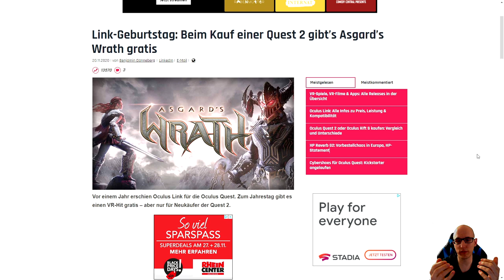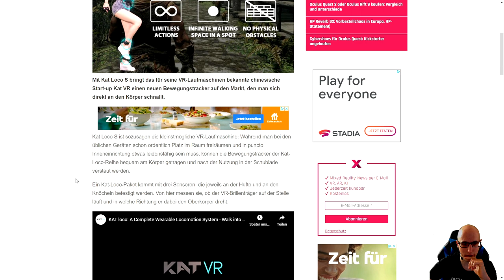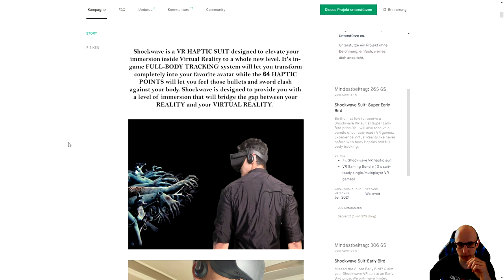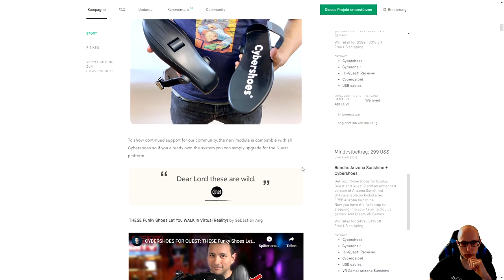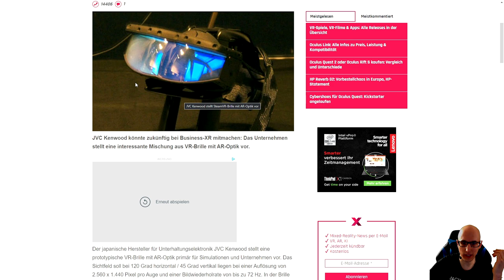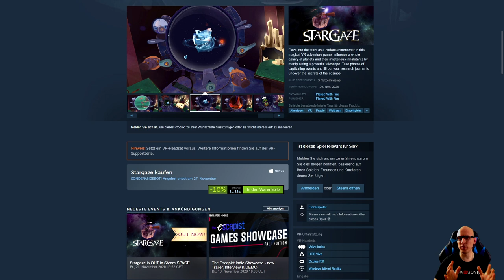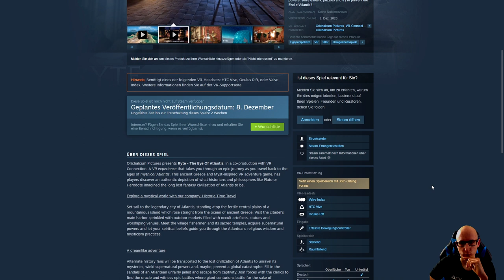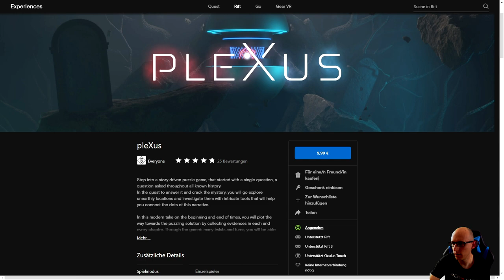VR News #13 - Quest 2 / HP Reverb G2 / Cybershoes / Kat Loco S / Shockwave - Deutsch / German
Hier die Themen:

Quest 2 120Hz / Link Geburtstag - Asgards Wrath / Kat Loco S von Kat VR / Shockwave Haptic Weste / Cybershoes Quest / Virtual Desktop WLAN Streaming Update / HP Reverb G2 /JVC Kennwood VR / AR Headset

Games:
Stargaze / Hellsplit Arena Update / Ryte - The Eye of Atlantis / pleXus

Inhaltsverzeichnis

Intro: 00:00

Quest Link Geburtstag : 02:57

Quest 2 120Hz : 07:33

Kat Loco S : 13:19

Shockwave : 19:10

CyberShoes Quest 2 : 28:03

Virtual Desktop WLAN Streaming Update : 33:19

HP Reverb G2 : 37:55

JVC Kennwood AR / VR Headset : 40:52

Stargaze : 45:10

Hellsplit Arena Update: 53:46

Ryte - The Eye of Atlantis : 56:25

pleXus :  01:00:55

Outro : 01:09:35

▌Social Media ▌

Virtual Reality